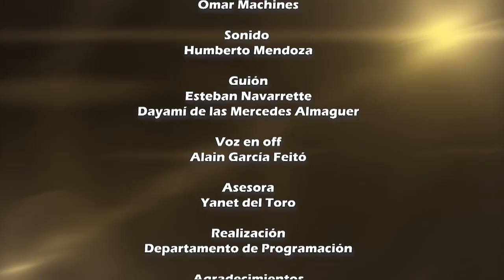Una convocatoria desde la Demajagua